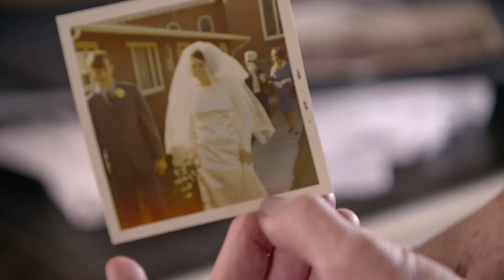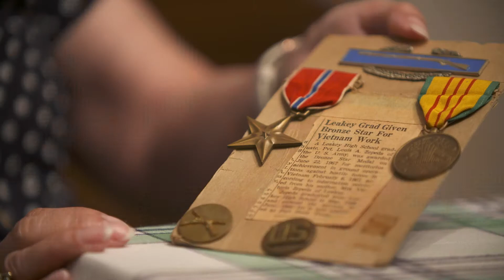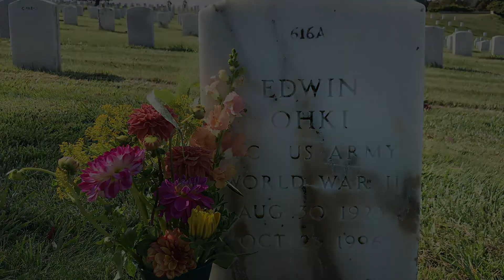I Married the War - Official Trailer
I MARRIED THE WAR, The Story of Wives of Combat Veterans, is an award-winning feature-length documentary film featuring women who are married to combat veterans from World War II through the more recent Middle East wars.

Combat veterans are dramatically changed by war—usually coping with PTSD, physical and/or mental wounds, and moral injury. How does this affect their families? In this film, we are introduced to women who have become the front-line resource for their husbands. Alone, untrained, and unprepared, they learned to adapt. They endeavor to create a loving and healthy home life for their husbands and their children, often struggling with how to fulfill their own wants and dreams. As in all wars, there is victory, and there is defeat.

There are currently more than 5.5 million military caregivers in the United States. This is their story.
Featuring Precious Goodson, Carman Hinson, Gloria Jabaut, Anne Jackson, Sally Doell Jackson, Francine Jones, Laura Daniero Nickel, Anne Ohki, Terri Topmiller, Stacie Vaughan, and Sally Zepeda. Trailer edited by Bill Krumm, Director of Photography. Music composed and performed by Sarah Baker. Produced and directed by Betty and Ken Rodgers.